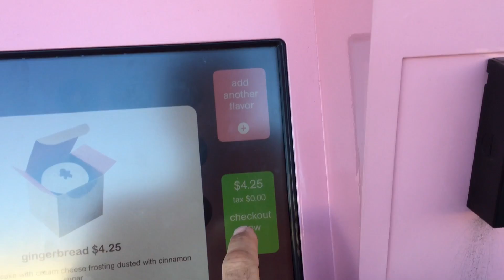Cupcake ATM . . . what will they think of next?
24 hour cupcake service, hooray!  At the Sprinkles cupcake shop in Houston.